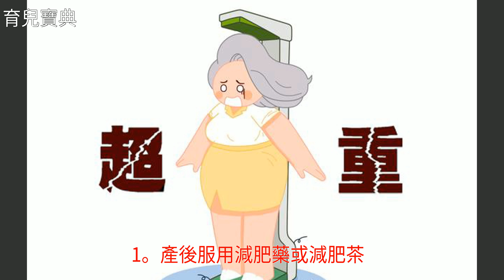產後輕鬆瘦身，就這3點，沒別的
產後輕鬆瘦身，就這3點，沒別的產後輕鬆瘦身，就這3點，沒別的減肥 產後護理 美體 母乳餵養 貧血